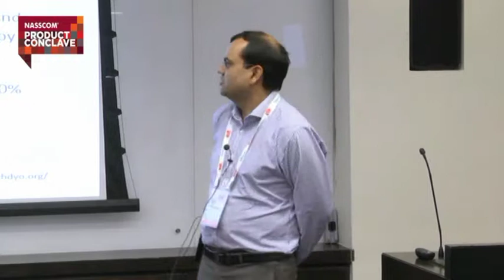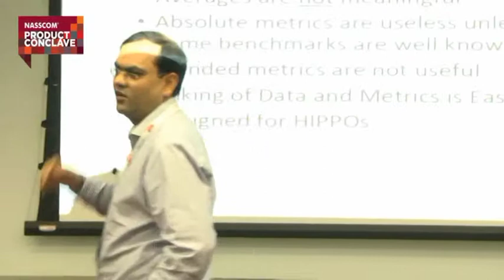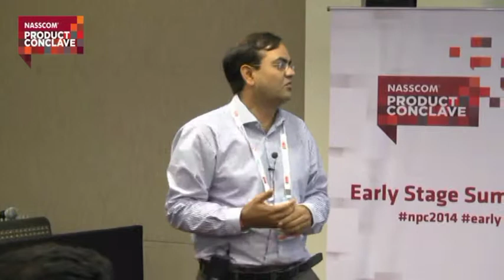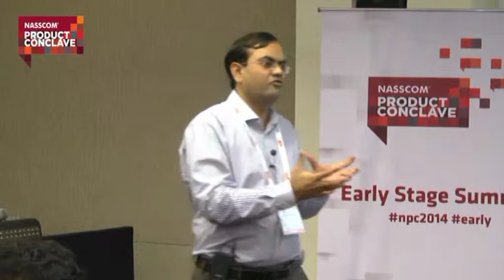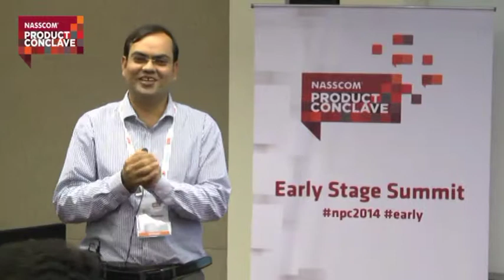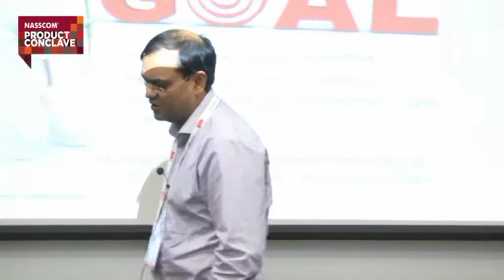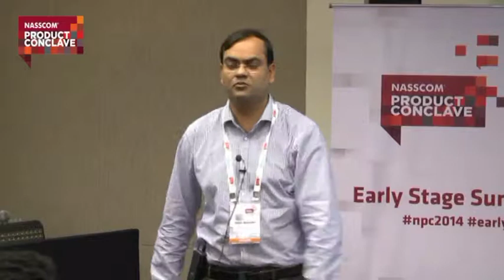Expert Talk Product Metrics That Matter